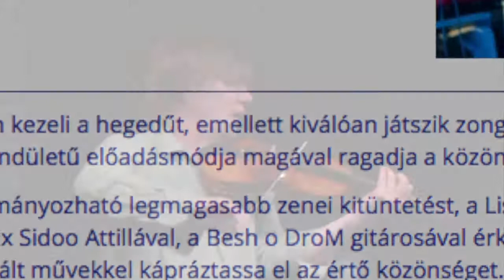Lajkó Félix az operafesztiválon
A 2018-as miskolci Bartók Plusz Operafesztivál vendége volt Lajkó Félix is. A közönség ősbemutatót hallhatott, az ismert zenész Sidoo Attilával, a Besh o droM zenekar gitárosával adott közös koncertet.